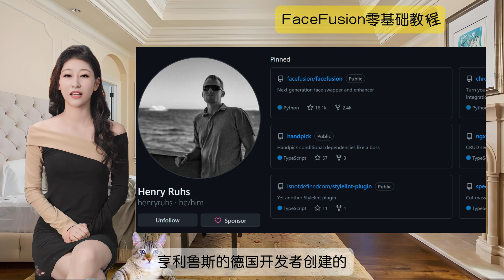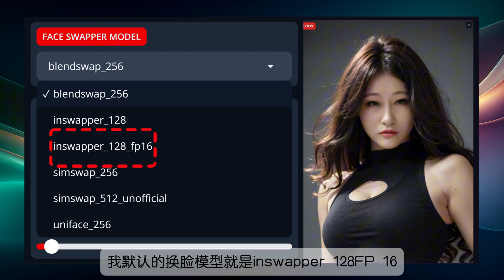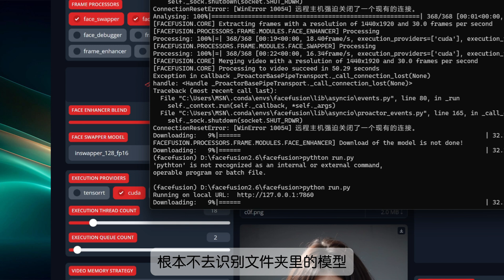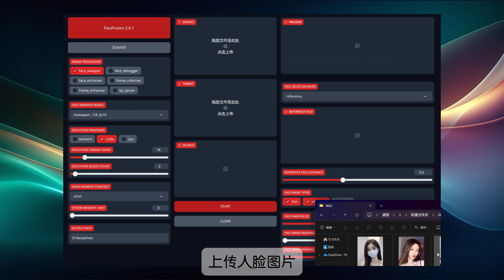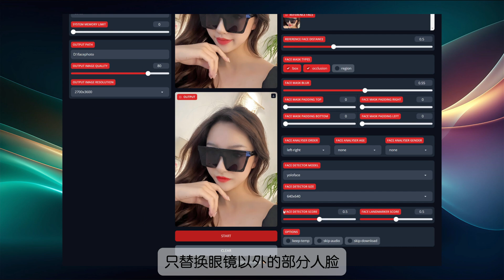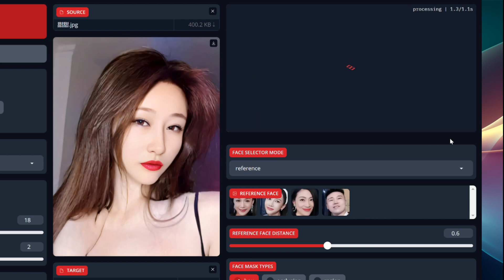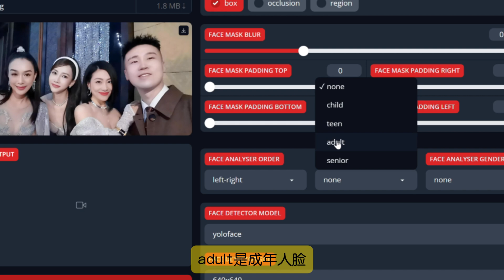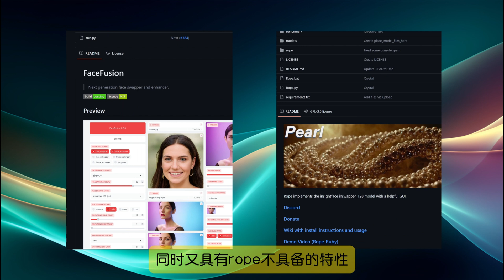FaceFusion最新版零基础教程，从新手到换脸高手，会开机就能学会把视频人物换成自己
提取码：WxhU

提取码：YtpC